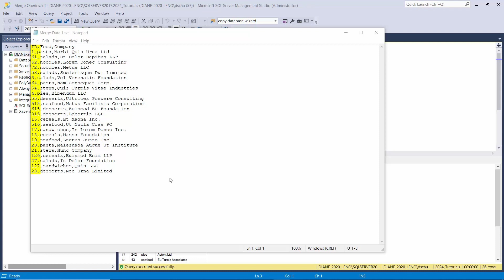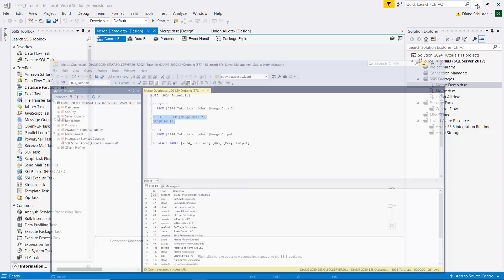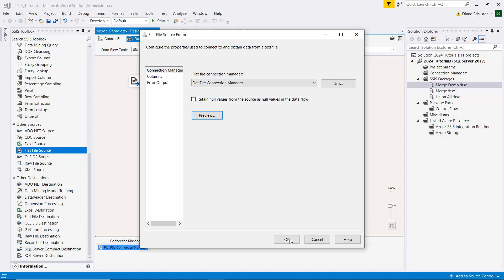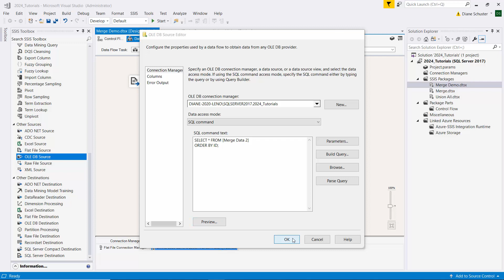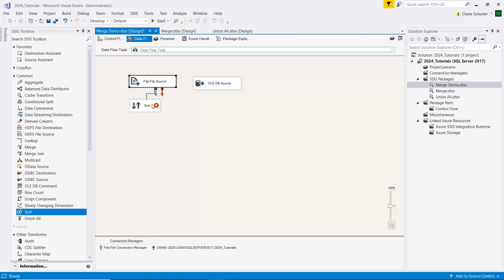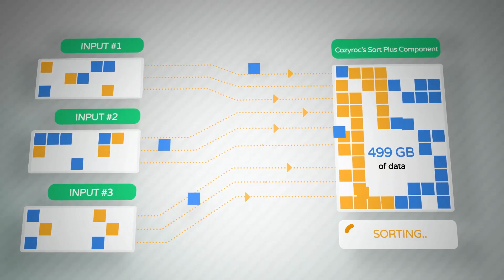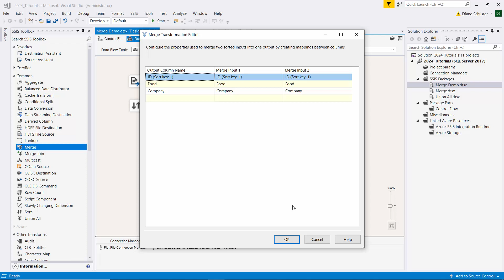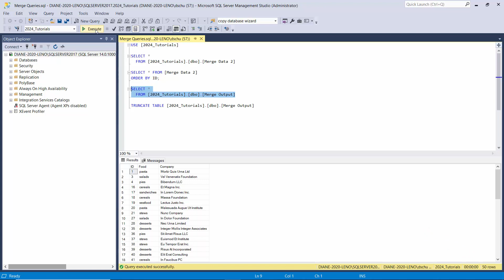How to Use the Merge Transformation in SSIS. SSIS tutorials by COZYROC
How to configure a SSIS package that uses the Merge transformation with inputs from two different types of sources. SSIS tutorial videos

⌚ Topics in this video:
0:00 Intro
0:32 Input 1 - Text file
0:53 Input 2 - Table data
01:21 Dataflow task setup
01:35 Flat file Source connection setup
02:46 OLE DB Source connection setup
04:38 Sort component setup
06:00 Merge component setup
06:51 OLE DB destination - Write output to table

🔔 COZYROC SSIS+ is a comprehensive suite of 270+ components for developing ETL solutions with Microsoft SQL Server Integration Services

✔️ Free for test and development within Visual Studio
✔️ Easy-to-use, coding-free library of tasks, components and reusable scripts can significantly cut your development time and also improve the execution speed of your SSIS packages.